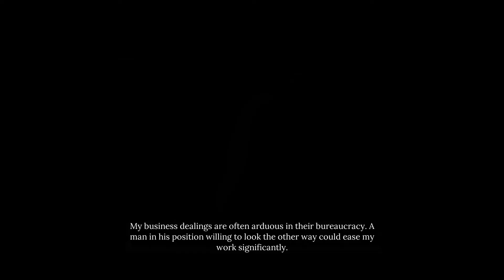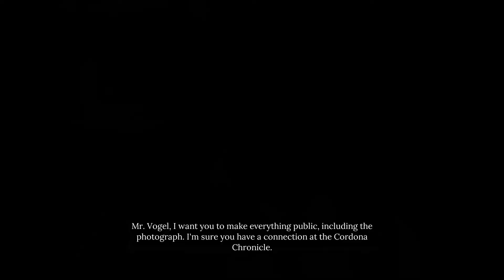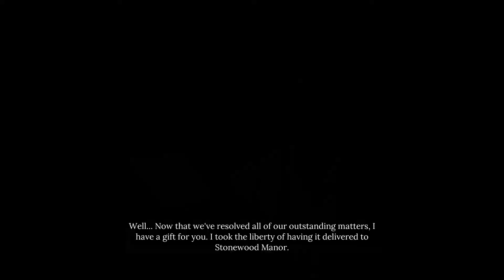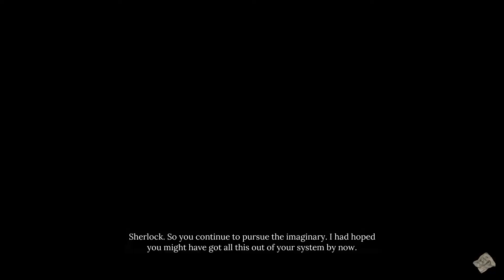Sherlock Holmes: Chapter One - Gameplay Walkthrough | Part 12 | PC | GTX 1660 Ti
Time Stamps:
0:00 Finding information on Bernadotti
39:30 Fractured memory - Cabinet of Curiosities

Playing on my Asus ROG Zephyrus G14
My PC specs:
CPU: R7-4800HS
OS: Windows 10 Home
RAM: 16GB DDR4
SSD: WD Black - SN850 1TB PCIE Gen 4
GPU: Nvidia GTX 1660Ti Max-Q 6GB